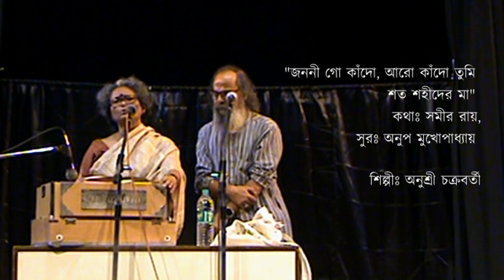Jononee Go Kando (জননী গো কাঁদো) by Anushree Chakraborty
গত ২৪ অগাস্ট, ২০২২, বিধাননগর, কলকাতার রবীন্দ্র- ওকাকুরা সভাগৃহে প্রয়াত বিশিষ্ট সুরকার, গীতিকার ও শিল্পী অভিজিৎ বন্দ্যোপাধ্যায় ও অনুপ মুখোপাধ্যায় কে স্মরণ করে ফেসবুকের গণসংগীত সংগ্রহ গ্রুপের একাদশ বর্ষে "এসো হে বন্ধু গানে গানে" শীর্ষক গণসংগীতের সভার আয়োজন হয়েছিল। সভায় অনুপ মুখোপাধ্যায়ের সুরে ও সমীর রায়ের কথায় এই জনপ্রিয় গানটি পরিবেশন করেন অনুশ্রী চক্রবর্তী।